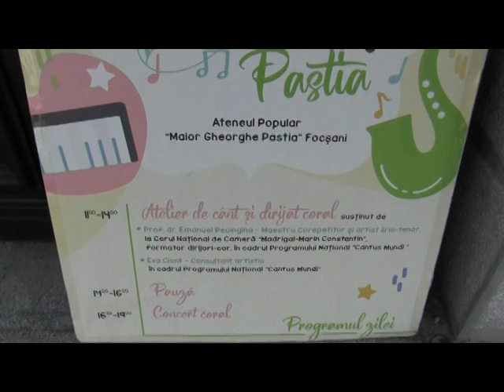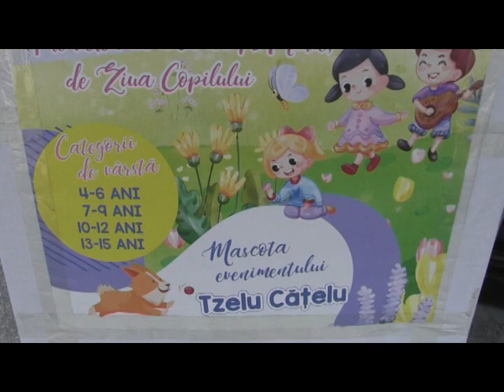JURNAL ATLAS TV VRANCEA 25 mai 2023